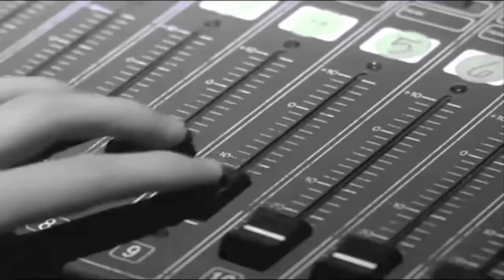Fortnite | Groove jam gets lit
Sorry for not uploading for a while, I got a bit busy. Well, here's another  "Gets Lit" video. Hope it was worth the wait